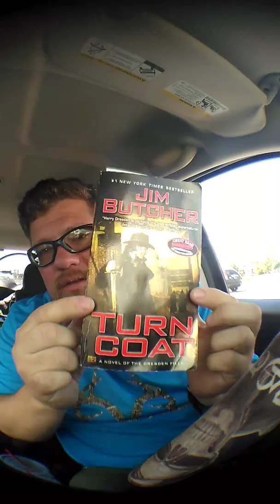Turn coat ch 33